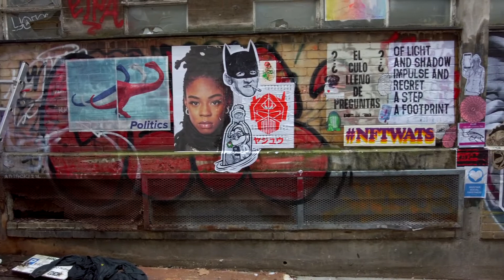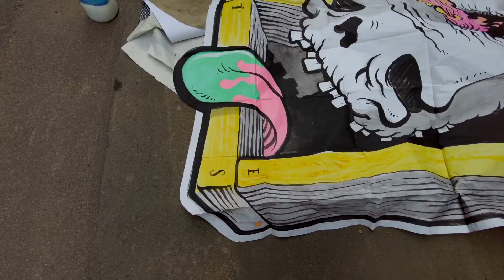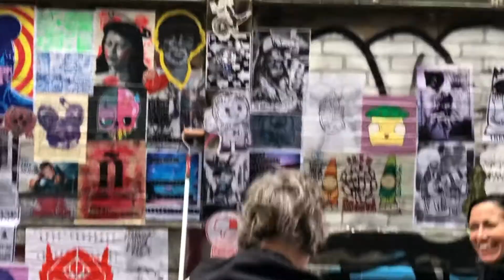London international paste up festival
OTZ and Art House Project London have partnered to create the first London paste up Festival.

Over 200 international street artists add colour to the walls of Shoreditch in London in Nov 2021. Art paste up posters are pasted on walls creating a large collage in dedicated locations and secret locations around London’s unofficial arts district, Shoreditch.

Film directed and edited by Mervyn Penrose

There festival was supported by an exhibition featuring 30 of the festival’s artists at Hoxton Gallery on 4-7th November.

The exhibition will also include a preview of a short documentary about the festival by the filmmaker Le Spleen and other activities focused around the paste up community.

Before the pandemic, many street artists visited London to paste their own work. Covid put a stop to that. This festival offers artists a chance to travel vicariously through their art to London.

LIPF also offers London street artists an opportunity to collaborate with their international peers and create amazing new collages that can be enjoyed by a wide audience.

A selection of artists featured in the festival and exhibition.

OTZ Gallery – Paste ups have a long history related to revolution and creating a dialogue with the masses. Art helps compound the message.

Art House Project, Apparan said: "Our aim is to introduce paste-ups as a form of street art to a wider audience through this international festival. We want to give the paste-up community some well-deserved recognition on the London street art scene.”

Thanks to our creative partners

Hoxton Gallery, Inspiring Cities, E1 Brew Co., Great Art, Ldn & Spanish book fair, La Tundra, SL London, Gigi's Hoxton, SL Venues